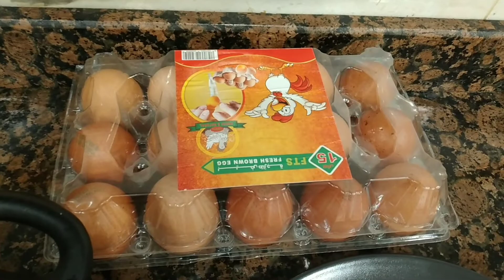3 KIND!!! ALL CAN MAKE THIS | EGGPLANT RECIPE 🍆 # OFW # Brigett Raymundo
3 KIND!!! ALL CAN MAKE THIS | EGGPLANT 🍆 RECIPE..